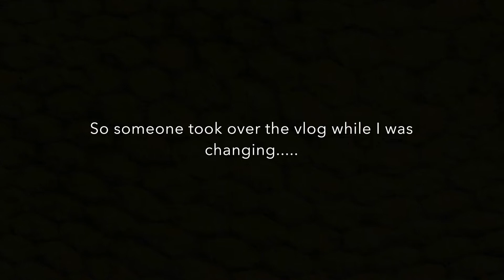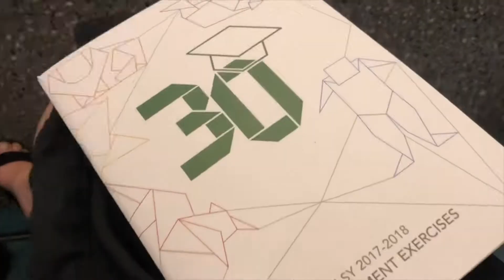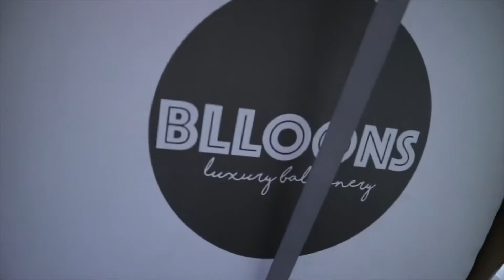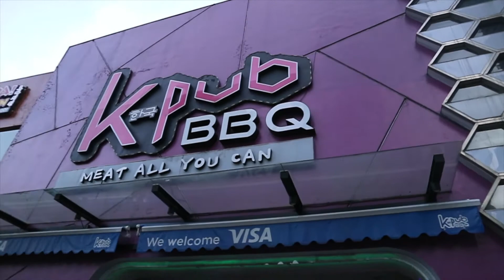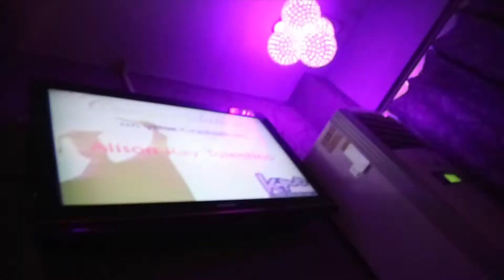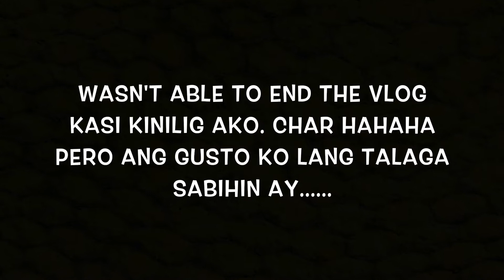Vlog #14: Finally a Graduate!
6 years in the making. And this vlog was more than 2 months in the making. Lol. But honestly, I wouldn't be here, standing in front of you (char haha), if it weren't for my parents and my friends. Finally a graduate of Consular and Diplomatic affairs. Thank God!

So this video is from the night before, preparation, graduation and my grad dinner with the fambam.

Hello real world!

Cameras used: iPhone X, Canon M3